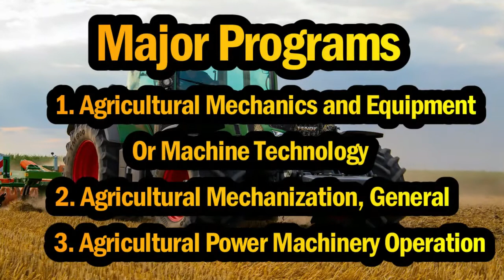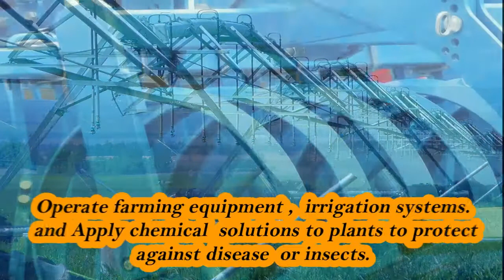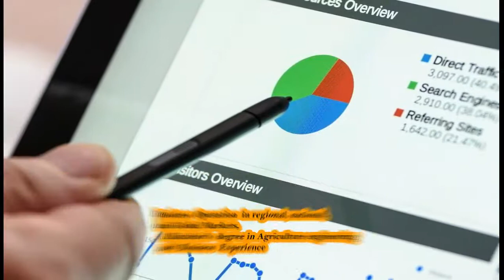Agriculture Engineering : Agriculture Farm Mechanization Study & Jobs Career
What is farm mechanization ?
farm mechanization is the branch of agriculture engineering which deals with the manufacturing, repair, and marketing of agriculture machinery known as farm mechanization.
Farm Mechanization is a broad field that deals with the manufacture of agriculture-related tools including tractors, harvesters, rappers, and many agriculture tools. In this video  "Agriculture Farm Mechanization Study  & Jobs Career  " we have explained agriculture farm mechanization introduction, major study and jobs career after your bachelor, master, or PhD degree in agriculture farm mechanization.

Please Also Watch this Chanel :

1. agriculture jobs 2021

2. agriculture jobs in Canada

3. agriculture major

4. agriculture major jobs

5. career 2021

6. agriculture technology

7. agriculture jobs salary in Canada

8.BSc agriculture jobs salary in India per month

9. agriculture jobs salary in Telugu

10. agriculture farming

11. farm job

12. farm jobs in America

13. agriculture technology,

14. agriculture farming,

15. agriculture bill 2021,

16. agriculture jobs in USA,

17. agriculture jobs in India,

18. agriculture jobs in Canada,,

19. agriculture jobs in Germany,

20. agriculture jobs 2021,

21. agriculture business ideas,

22. agriculture for kids,

23. agriculture machine

Reach To :

1.1 : сельское хозяйство

1.農家

2. 農業

 3. 農地

 4. कृषि विभाग

5. pertanian

 6.agrikultura

7.nông nghiệp

8. الزراعه, الزراعة
9. Tarım, Tarım işleri, çiftçilik,

10. Agricultura

11. Trabalhos na Agricultura, Agricultura

12. la agricultura

13. tipos de agricultura

14. agricultura organica

The main points of  the video are :

1. What did mechanization do to jobs on farms?

2. careers for agricultural mechanization majors

3. agricultural mechanization jobs

 4. agricultural mechanization degree guide

5. agriculture mechanization jobs

6. farm mechanization study and jobs

7. agricultural mechanization jobs

8. what is agricultural mechanization

9. farm mechanization in pakistan jobs

10. farm mechanization in india jobs

11. msc farm mechanization  jobs

12. bsc farm mechanization  study and jobs

13. farm mechanization jobs career

14. farm mechanization in agriculture